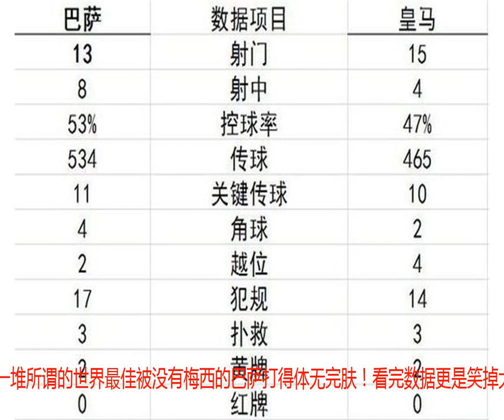笑掉大牙！皇马5球被巴萨横扫！看看那些一堆世界最佳都干啥呢？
北京时间10月28日23:15，一场焦点大战西班牙德比上演，巴萨坐镇诺坎普迎来了皇马的挑战，结果号称卖掉C罗而打团队足球的皇马被巴塞罗那5球狂虐，一堆所谓的世界最佳被没有梅西的巴萨打得体无完肤！看完数据更是笑掉大牙！巴萨比皇马射门还少，怎么会5-1大胜皇马呢？先看看锋线！号称当初的C罗只会吃饼，而耽误了本泽马和贝尔，结果如何呢？皇马的进攻端空有莫德里奇和克罗斯、卡塞米罗等人坐镇中场，不是没有传球，可是看看这两大主力射手的表现，现在没人抢了你倒是吃饼啊。再看看巴萨苏亚雷斯的表现！这难道不是完爆是什么？没有比较就没有伤害！事实证明，现在皇马没有真正的射手了。花大价钱买人吧！锋线不给力，后防倒是守住了啊！看看世界最佳后卫拉莫斯和世界杯最佳门将库尔图瓦这两人的表现吧！皇马比分追到1-2后本来有了点气势，但被苏亚雷斯打入的这一球，库尔图瓦负有不可推卸的责任！他这么站位靠前，被苏亚雷斯顶了一个远角，可以说凭借他的身高，如果不是站位出线偏差，应该能守住这个关键入球，1-3落后的皇马没了脾气。当初老佛爷认为其身高马大，一定要买进代替纳瓦斯，结果怎样？本场彻底被打花了。而第四个进球，就更是拉莫斯和他这些